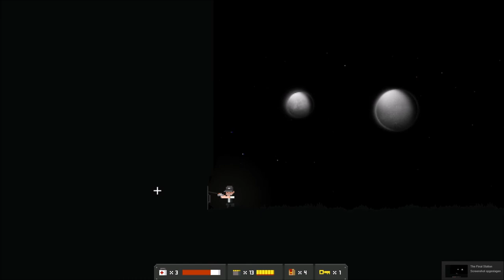The Final Station Ep.3 - Why did we branch off?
► Intro Maker
Myself